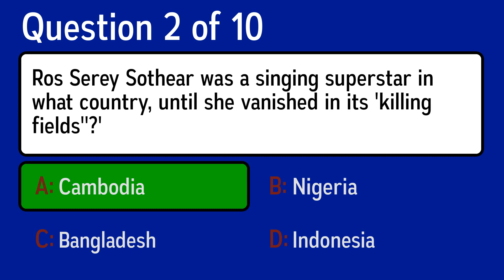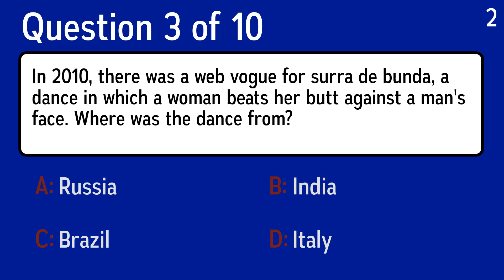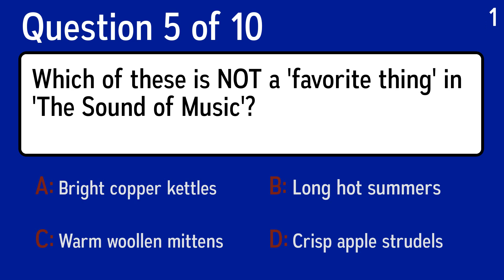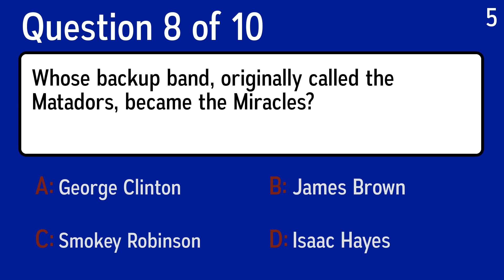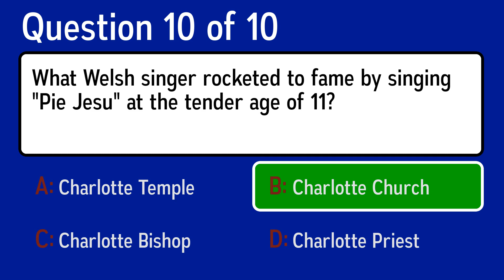Unbeatable Music Quiz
Question 1: Which of these military sounding figures was Elvis Presley's manager for much of his career?
 Answer a: Colonel Tom Parker
 Answer b: Sergeant Pepper
 Answer c: Admiral Nelson
 Answer d: Captain Beefheart

Question 2: Ros Serey Sothear was a singing superstar in what country, until she vanished in its 'killing fields''?'
 Answer a: Indonesia
 Answer b: Cambodia
 Answer c: Nigeria
 Answer d: Bangladesh

Question 3: In 2010, there was a web vogue for surra de bunda, a dance in which a woman beats her butt against a man's face. Where was the dance from?
 Answer a: Brazil
 Answer b: India
 Answer c: Italy
 Answer d: Russia

Question 4: What is the best selling album of all time?
 Answer a: Pink Floyd's "The Dark Side of the Moon"
 Answer b: Michael Jackson's "Thriller"
 Answer c: The Backstreet Boys' "Millennium"
 Answer d: AC/DC's "Back in Black"

Question 5: Which of these is NOT a 'favorite thing' in 'The Sound of Music'?
 Answer a: Bright copper kettles
 Answer b: Long hot summers
 Answer c: Crisp apple strudels
 Answer d: Warm woollen mittens

Question 6: Who was exhorted to come home in a familiar sing-a-long song?
 Answer a: John Bailey
 Answer b: Sam Bailey
 Answer c: Bill Bailey
 Answer d: Donovan Bailey

Question 7: In 2004 Alicia Keys had a US No.3 hit with "You Don't Know My. "?
 Answer a: Age
 Answer b: Name
 Answer c: Face
 Answer d: Ways

Question 8: Whose backup band, originally called the Matadors, became the Miracles?
 Answer a: George Clinton
 Answer b: Isaac Hayes
 Answer c: Smokey Robinson
 Answer d: James Brown

Question 9: What artist wanted to record a duet with Freddie Mercury but Freddie declined when he wanted to bring along his pet llama?
 Answer a: Michael Jackson
 Answer b: Paul Simon
 Answer c: Meat Loaf
 Answer d: Sting

Question 10: What Welsh singer rocketed to fame by singing "Pie Jesu" at the tender age of 11?
 Answer a: Charlotte Temple
 Answer b: Charlotte Church
 Answer c: Charlotte Priest
 Answer d: Charlotte Bishop